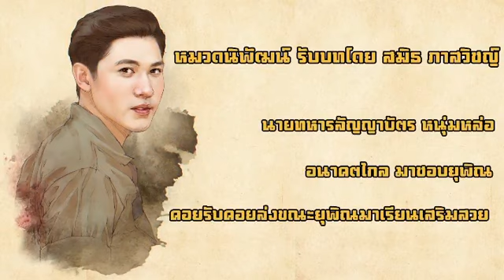ทำความรู้จัก ตัวละคร "ทุ่งเสน่หา"